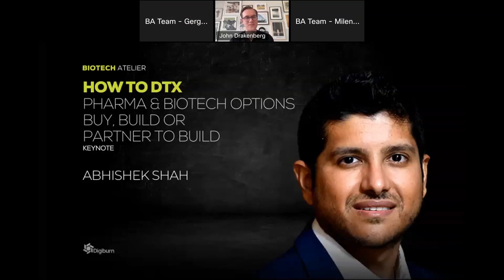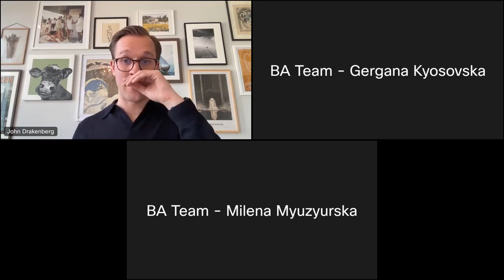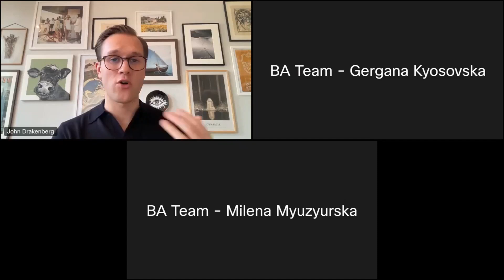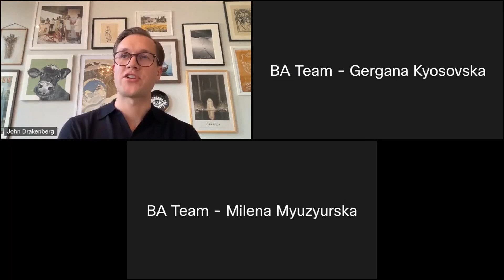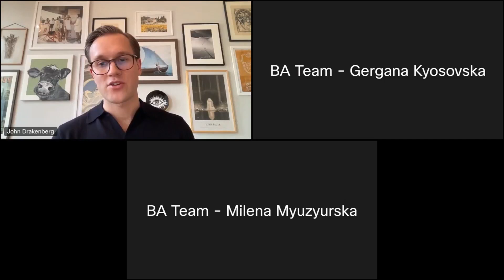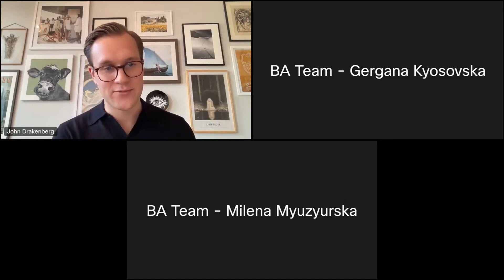Secret sauce for accelerating innovation - John Drakenberg Renander - Biotech Atelier 2022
Secret sauce for accelerating innovation
John Drakenberg Renander